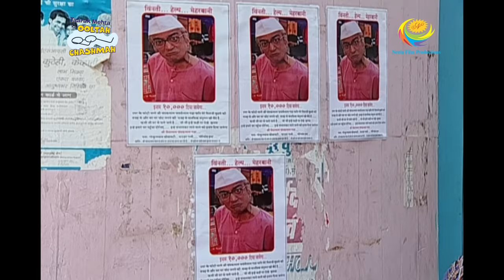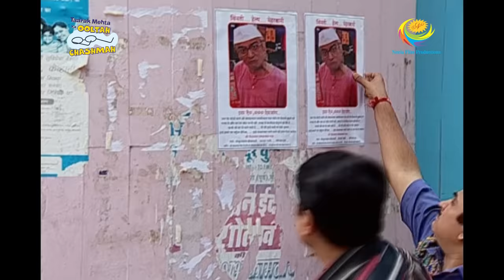Taarak Mehta Ka Ooltah Chashmah - Episode 768 - Full Episode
Episode 768 -
Police arrive at Gokuldham society and Champaklal finally understands who is the culprit behind all this mess. Tapu Sena take it upon themselves to find the culprit.